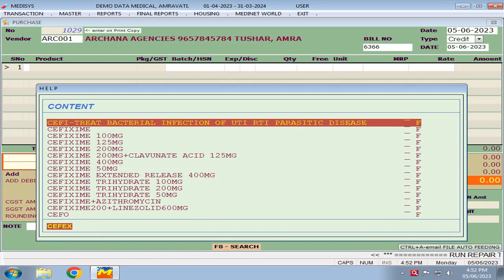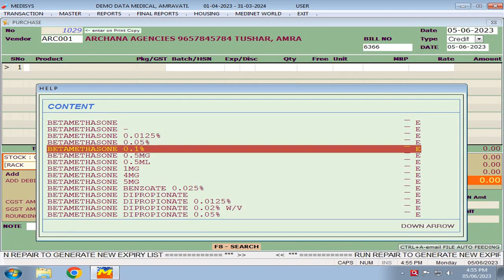MEDISYS PRODUCT CREATION TUTORIAL